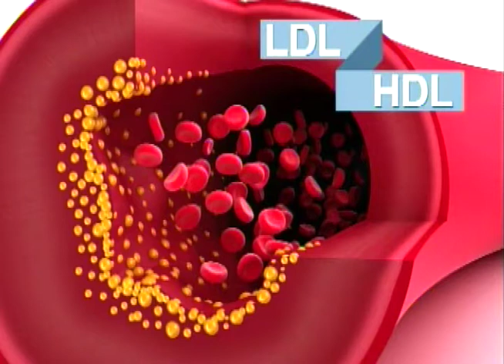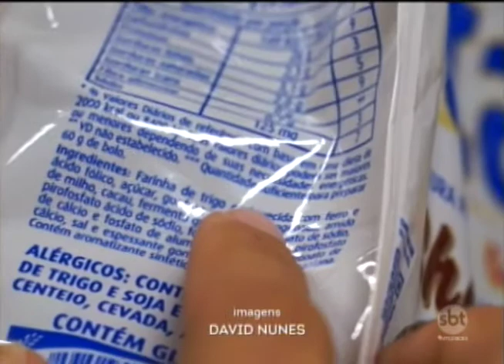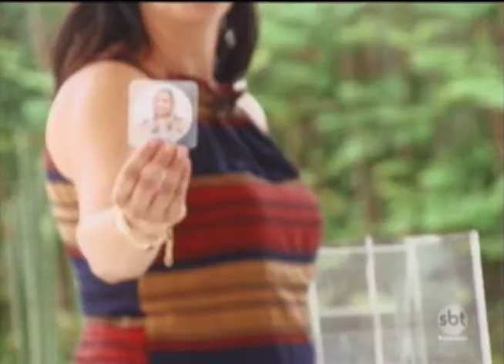SBT e Você 27/02/18 na íntegra